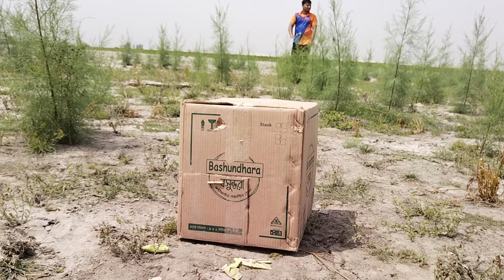Unbelievable Rabbit Trap with Cardboard Box | Amazing Rabbit Trap | Best Trap Video 2021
This channel show how primitive catch and cook in forest life and skills..And also show animal trap video..I hope you can enjoy this video..